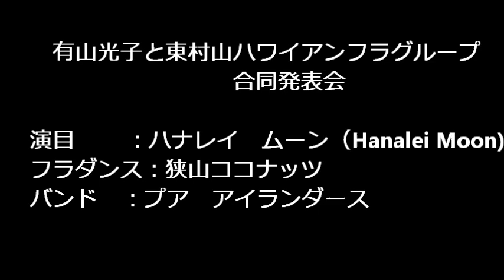ハナレイ ムーン（Hanalei Moon) by 有山フラ.wmv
東京都東村山市の有山光子ハワイアンフラグループ　合同発表会。